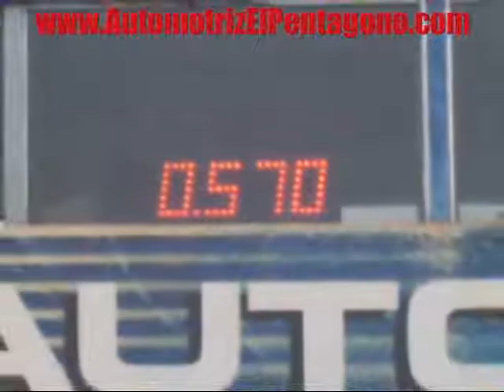Automotriz El Pentagono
Automotriz el Pentagono Taller Automotriz